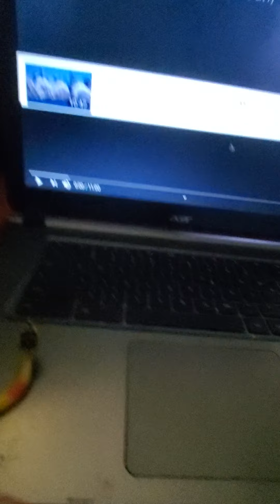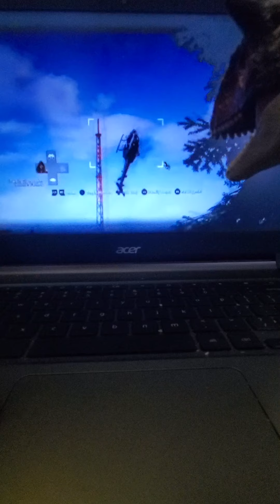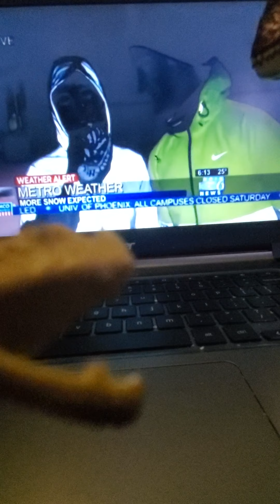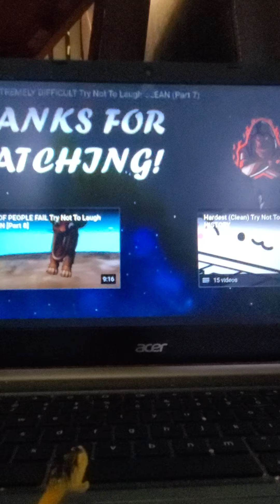try not to laugh Reaction 3 carotnosurus and li snake-2(Lightnin snake-2)Reacts to try not to laugh